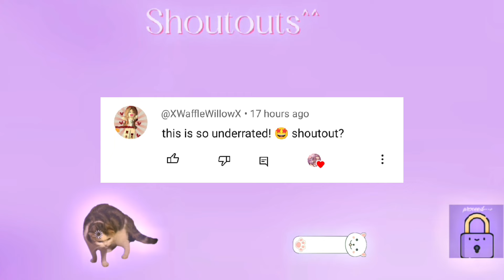❣️🔥|| ‼️She BELONGS To The Flirty Bully‼️ | GLMM | GACHA LIFE MINI MOVIE |❣️🔥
I've been getting lots of comments abt how similar my videos are to each other. I am trying and thinking of different styles of stories, so bear with me, everyone! ❤️

Sorry for the bread emojis, i had to cover some scenes because it wasn't suitable for uploading.

comment gingershoutouts for a shoutout! 💗

xoxo, gingerpie. 🥧🍰